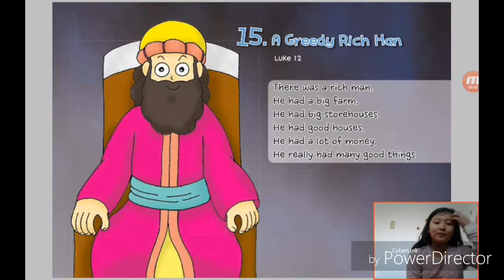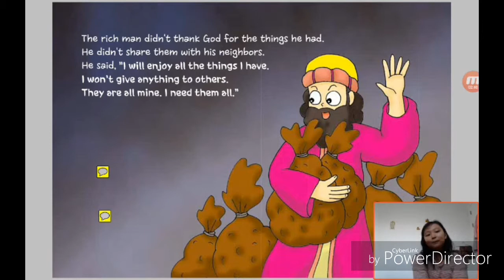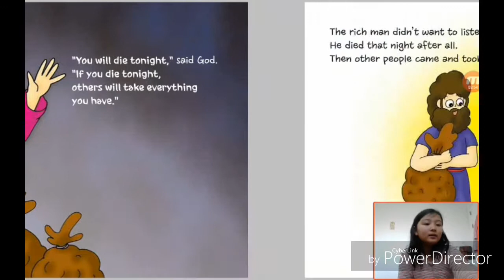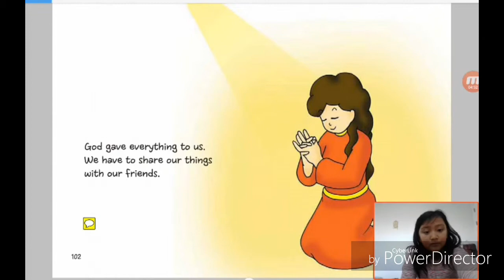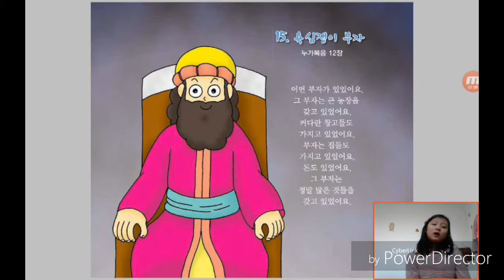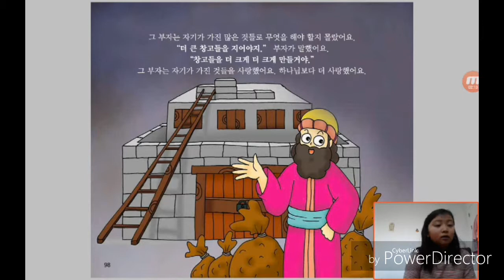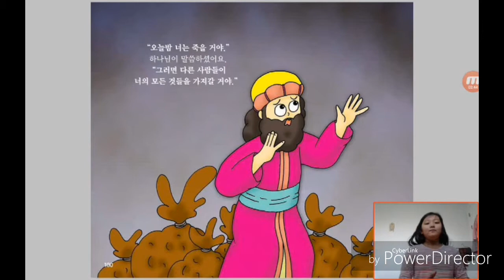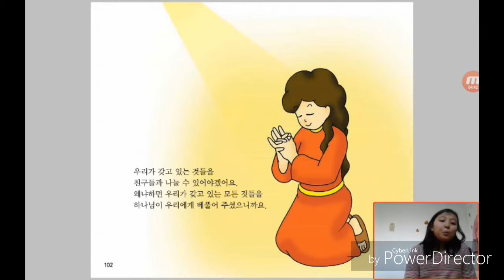‹Kids›Grace：15 A Greedy Rich Man in Luke 12